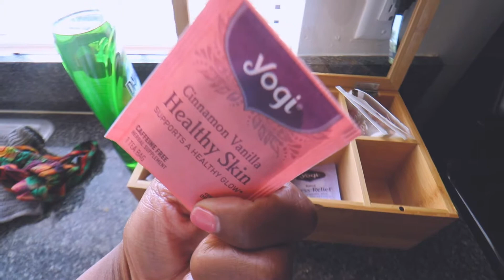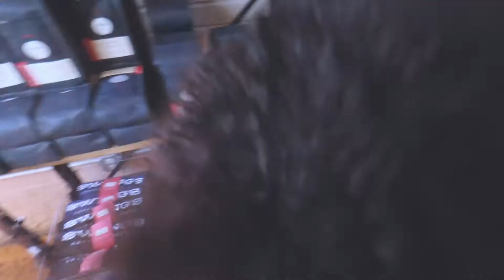VLOG | REPOTTING PLANTS | HIIT WORKOUT | VISITING MY TWIN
I felt like it was time to repot my plants, and also took a trip with my mom to visit my sister in her new town.  It's always a fun' time when coffee is involved.  Swing coffee House

Our Music Genius

 SONG-- Wild Flower

VLOG | Iphone XS Max | New Coffee Shop | Family time | Philly